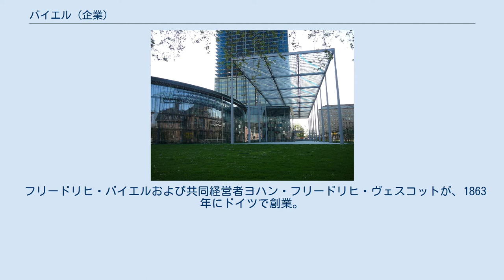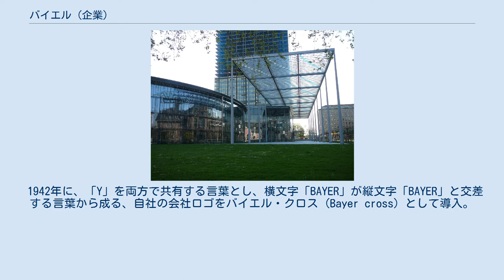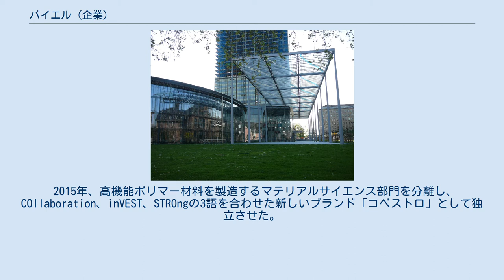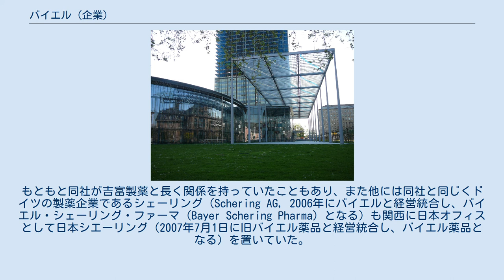バイエル (企業)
IG・ファルベンインドゥストリー
バイエル (Bayer AG) は、ドイツのノルトライン＝ヴェストファーレン州レーヴァークーゼンに本部を置く化学工業及び製薬会社（多国籍企業）。
アスピリンやヘロインなどを送り出した世界的な医薬品メーカーである。
 フリードリヒ・バイエルおよび共同経営者ヨハン・フリードリヒ・ヴェスコットが、1863年にドイツで創業。
最初の主要な製品はアスピリンであった。
これは民間療法で解熱鎮痛薬として用いられていたヤナギの樹皮から抽出した有効成分サリチル酸を副作用の少ない形にしたものである。
1899年に、バイエルの商標アスピリンはバイエルのブランドとして世界的に登録されたが、混合物のすべてのブランドを記述するために至る所で広く使われ、バイエルの商標保護が失敗して、「アスピリン」という言葉はアメリカ合衆国内の商標身分を失うこととなった。
これは現在薬のすべてのブランドとして幅広く使用されている。
しかしカナダなどいくつかの他の国では今までどおり商標として登録されている。
 1942年に、「Y」を両方で共有する言葉とし、横文字「BAYER」が縦文字「BAYER」と交差する言葉から成る、自社の会社ロゴをバイエル・クロス (Bayer cross) として導入。
バイエルはBASF、ヘキストなどの化学企業と共に第一次世界大戦後、フランクフルト・アム・マインを本拠地として1925年に出現したドイツの化学産業の複合企業、IG・ファルベンの一員となった。
第二次世界大戦後、連合国はナチス・ドイツによるいくつかの戦争犯罪に関係したIG・ファルベンを解体したが、バイエルは単体でビジネスを再開した。
 2015年、高機能ポリマー材料を製造するマテリアルサイエンス部門を分離し、COllaboration、inVEST、STROngの3語を合わせた新しいブランド「コベストロ」として独立させた。
 2016年9月、遺伝子組み換え種子の世界最大手モンサントを買収する計画で、モンサントの合意を得て、2018年6月に買収が完了した。
買収に当たり、グルホシネートとその耐性種子がBASFに譲渡された。
 サッカー・ブンデスリーガのバイエル・レバークーゼンは、もともとバイエルの従業員が設立したチームであり、スポーツクラブを経て分離独立したチームになった現在でも当社がメインスポンサーを務めている。
 バイエル薬品は大阪市北区のブリーゼタワーに本社がある。
滋賀県甲賀市に工場がある。
もともと同社が吉富製薬と長く関係を持っていたこともあり、また他には同社と同じくドイツの製薬企業であるシェーリング（Schering AG, 2006年にバイエルと経営統合し、バイエル・シェーリング・ファーマ (Bayer Schering Pharma) となる）も関西に日本オフィスとして日本シエーリング（2007年7月1日に旧バイエル薬品と経営統合し、バイエル薬品となる）を置いていた。
 京都府相楽郡木津町（現木津川市）の関西文化学術研究都市に研究所を置いていたが、2005年（平成17年）にロート製薬に売却した。
 2018年にモンサントを買収したバイエルは、モンサントが製造してきたラウンドアップ（除草剤）の発がん性をめぐる、アメリカ国内の訴訟を引き継ぐこととなった。
バイエルは、2020年6月までに最大109億ドルを支払うことで、責任も不正行為も認めずにラウンドアップがらみの大半の案件との間で和解を成立させた。